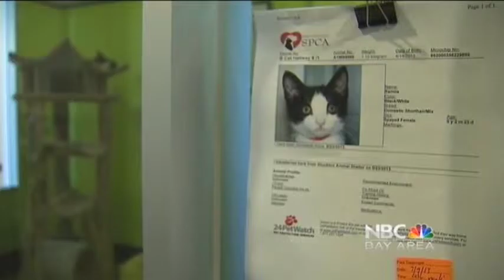7 18 13 Hybrid Cats 11 pm